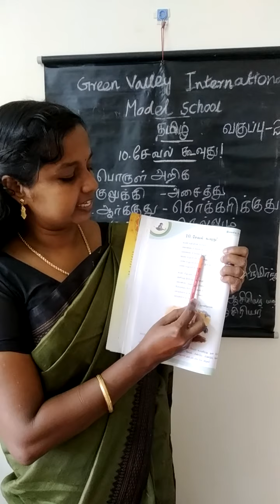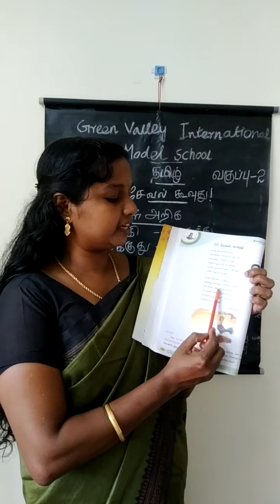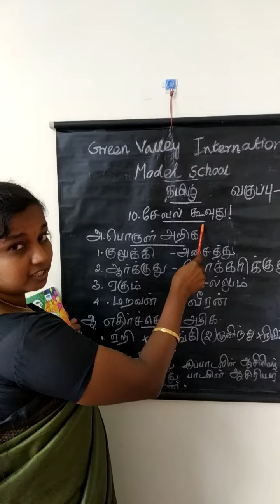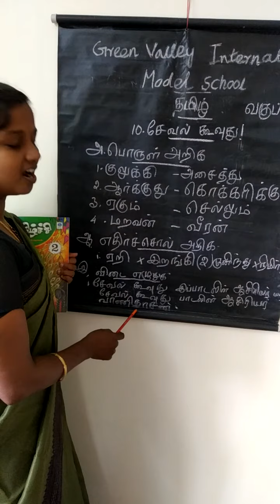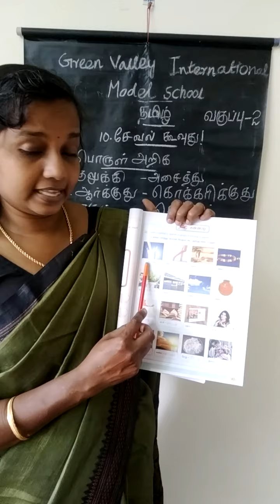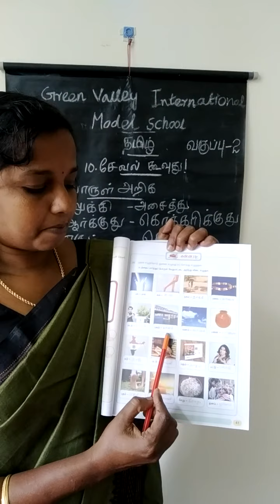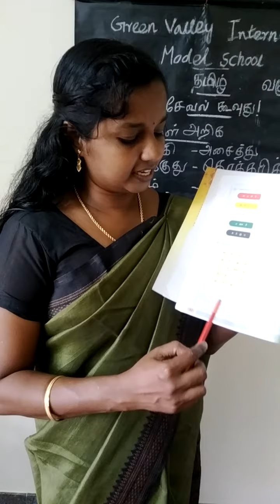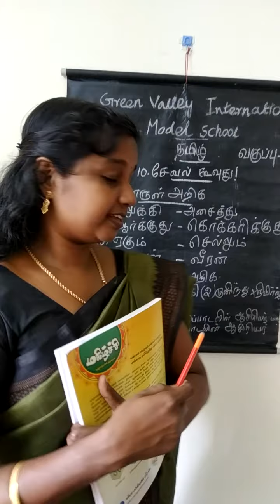Tamil (21/09/2021) Grade - 2